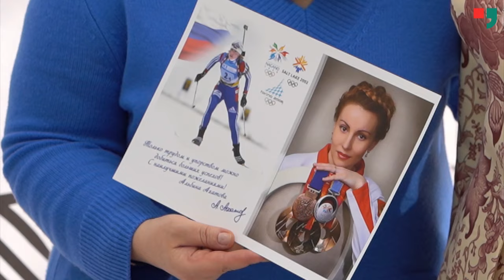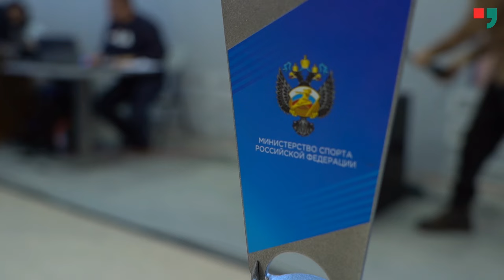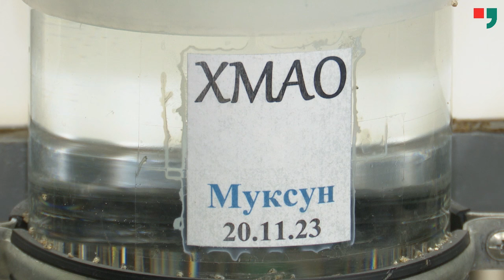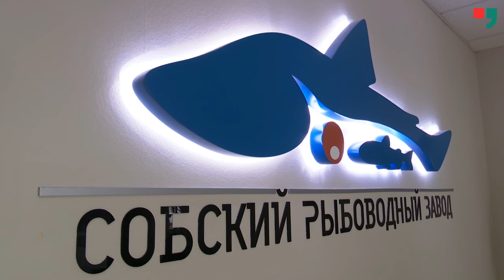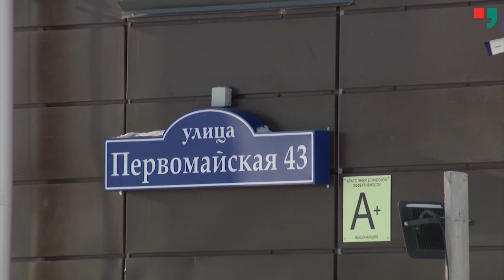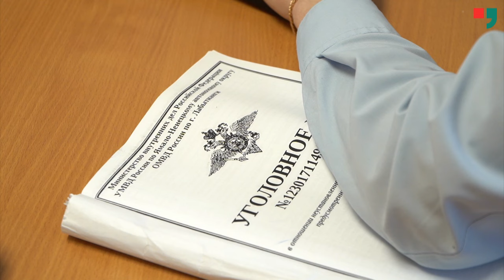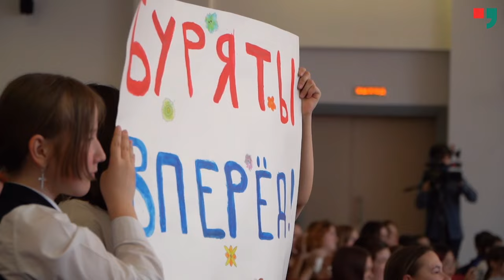Вместе о главном. Итоговый выпуск Новостей 01.04.2024 г.